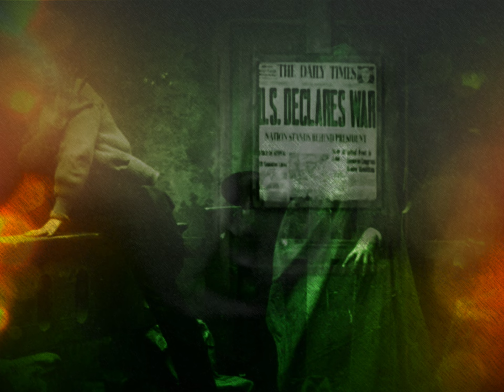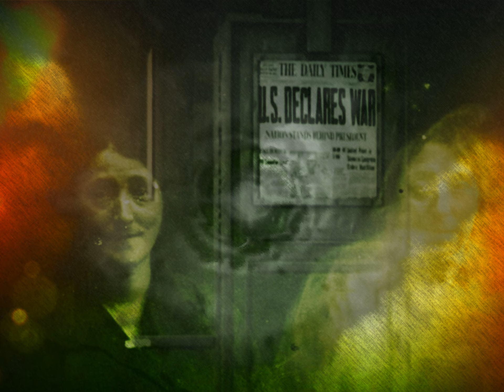DJ Sherwen - "What's Up"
"What's Up?" is taken from; "The Dumbfunk E.P.

DJ Sherwen is; Ian Sherwen, a UK producer, aka '8-Bit Apocalypse', active
in the mid to late 90's producing mainly, electro/techno music,
also involved with projects: Fangshi, and Sol_Dat.
Under the banner of, DJ Sherwen he produced two
12"s, "The Dumbfunk E.P." released in 1997 on
Round Records, Birmingham, UK [now defunct] &
"[k]rack-tronik[k] Theme" released in 2000 on
the, "kracktronik" label.. also based in
Birmingham UK, "kracktronik" appear to be still
trading under this name,  to source their merchandise,